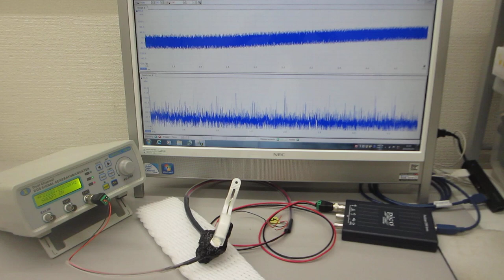メガヘルツの超音波発振による、表面弾性波のダイナミック制御実験